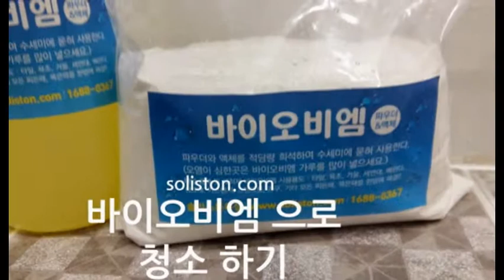솔리스톤,soliston, 솔리스톤,셀프욕실코팅하기,셀프욕실리폼,욕조코팅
욕조 코팅 방법
친환경 욕실리폼 , 욕실코팅제
욕실 인테리어 , 천연마감재 쇼핑몰
에코리폼 욕실 인테리어
천연마감재 , 백토, 흑운모,금운모,규조토,옥,일라이트